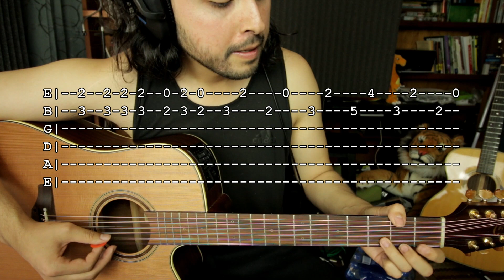El Narco de Narcos - CRECER GERMAN - Tutorial - REQUINTO 3 - Como tocar en Guitarra ft. RAUL JIMENEZ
Documento PDF con los requintos, la letra y acordes:
- - Aqui les dejo 2 maneras de descargar el documento - -